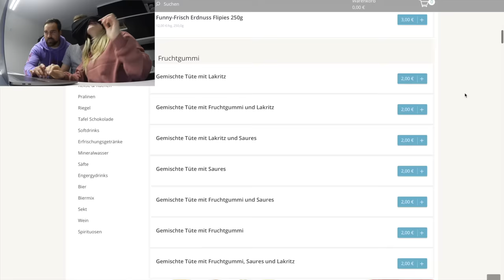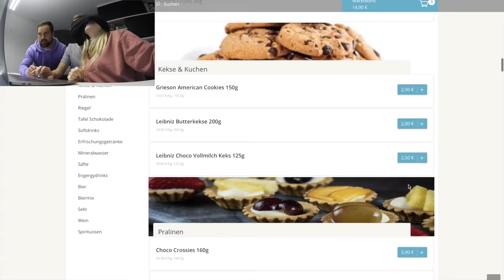BLIND für 200€ Süßigkeiten bestellen - XXL 😍 | BibisBeautyPalace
Schaut mal beim Kenny auf Instagram vorbei 🙈: @kennybuwing

IMPRESSUM

Bismarckstr. 50
50672 Köln

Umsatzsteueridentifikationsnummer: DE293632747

Inhaltlich Verantwortliche gemäß § 55 II RStV:
Bianca Heinicke
c/o Check One Two Perfect GmbH
Bismarckstr. 50
50672 Köln